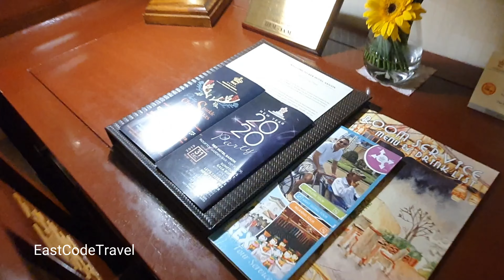Rex hotel Saigon 2020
The Landmark of old Saigon Vietnam